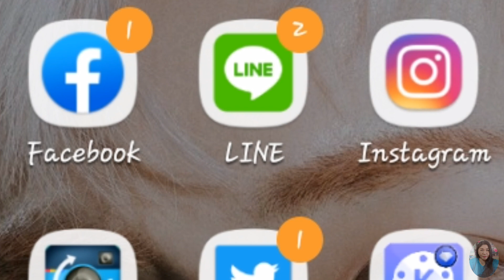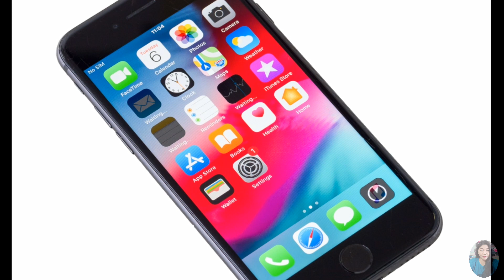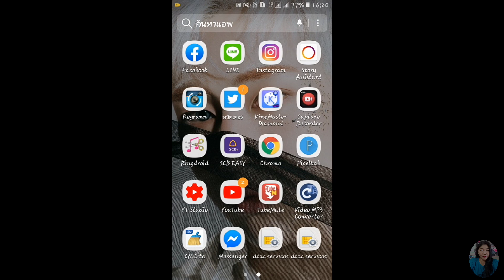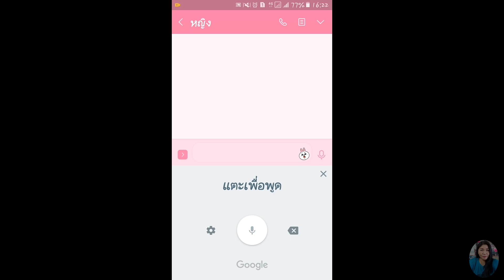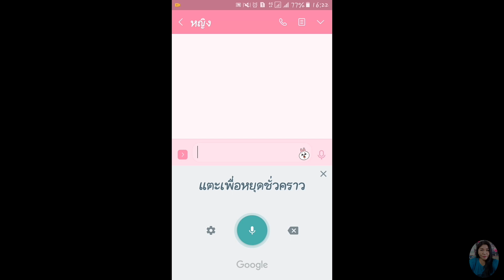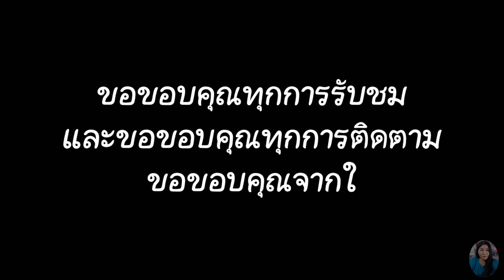วิธีคุยแชทแบบไม่ต้องพิมพ์ แค่พูด..แล้วส่ง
วิธีเปลี่ยนแป้นพิมพ์บนมือถือ ให้เป็นข้อความได้โดยที่ไม่ต้องกดพิมพ์ให้เมื่อยนิ้ว แค่พูดก็มีข้อความและพร้อมส่งให้เพื่อนได้ทันที